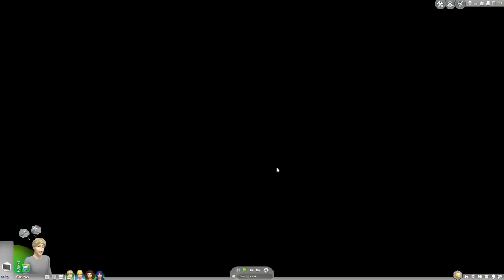The Sims 4 Gameplay Part 1!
I played Sims 4, what a ride :/

Background music owned by Nintendo